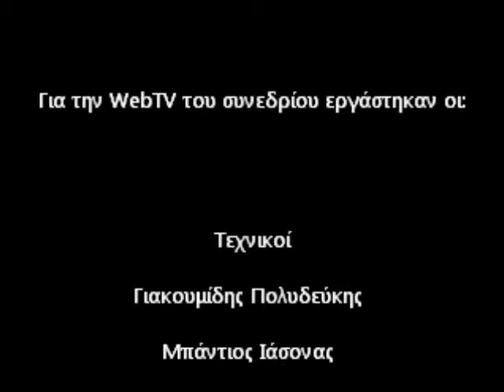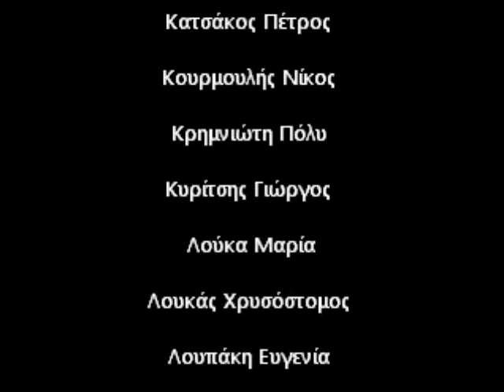Συνεδριακή Web TV - Εκπομπή για το Αγροτικό Ζήτημα (3) 13/07/2013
Εκπομπή για το Αγροτικό ζήτημα με την Ηλέκτρα Βισκαδουράκη, δημοσιογράφο στην "ΑΥΓΗ", την Ειρήνη Κατσινοπούλου, γεωπόνο και τον Νίκο Παπαδόπουλο, αγρότη,στην Web TV του Ιδρυτικού Συνεδρίου του ΣΥΡΙΖΑ-ΕΚΜ.